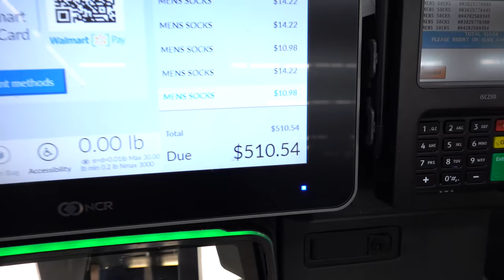WEARING 1,000 PAIRS OF SOCKS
FAN MAIL:
BOX #203
1134 SO BLACK HORSE PIKE